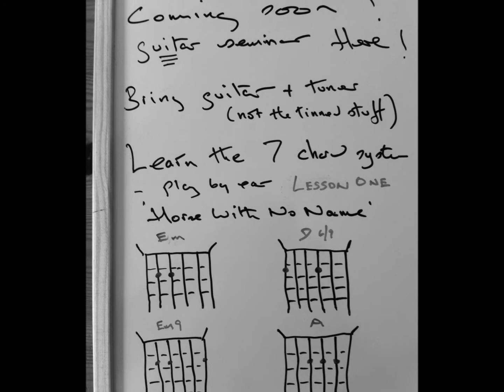Rosanna --The Guitar Club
Pop/Country